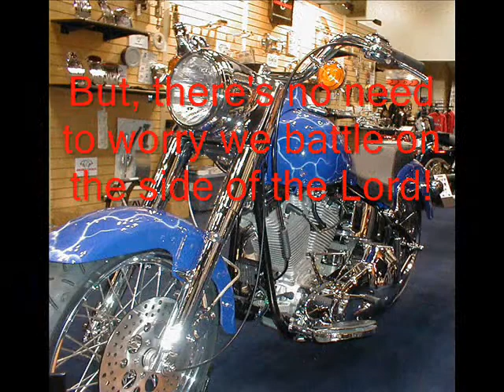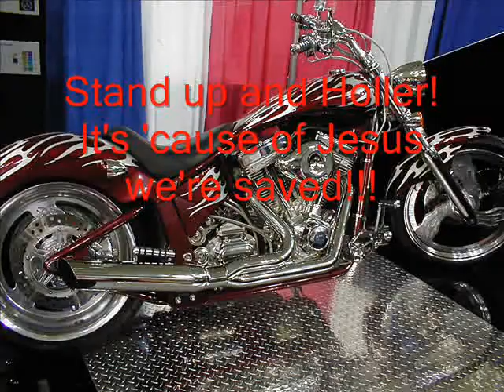NO NEED TO WORRY - REV. BILL CHAULK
BLUES, CHRISTIAN